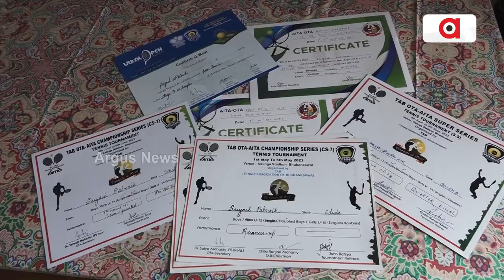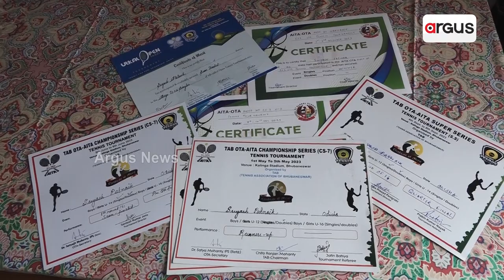11 Year Old Suyash's Brilliant Performance On The Tennis Field || Young Tennis Player || Bhubaneswar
11 Year Old Suyash's Brilliant Performance On The Tennis Field.

କମ ବୟସରେ କମାଲ କରୁଛନ୍ତି ସୁୟାଶ || Young Tennis Player || Bhubaneswar